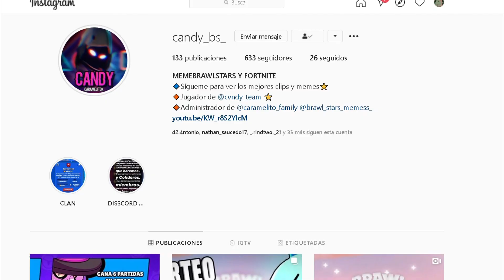**NUEVO BUG EN ASEDIO** 🤖 MOVER LA CAJA A DONDE QUIERAS!! Brawl Stars | Candy BS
PEDAZO BUG EL DE HOY!!! ESPERO QUE LO APROVECHEIS MUUUUCHO Y GANEIS TODO!!! COMPARTELO PARA HACERLO CON TUS PANAS 😎😎
BUG EN ASEDIO BRAWL STARS
Recordar que estos vídeos lo hago para que Se entretengan mucho :D no sólo hago estos vídeos, si miras mi canal tengo muuuuchos más, si te suscribes verás como el próximo vídeo te encantara!

Mi Instagram : @candy_bs_
Instagram del team: @cvndy_team
FanArt: YangChong
Ayuda a los caramelitos con el código 🍬❤️ : CARAMELITOK